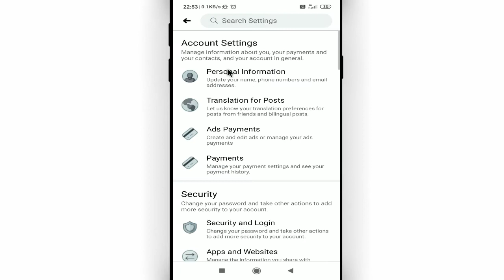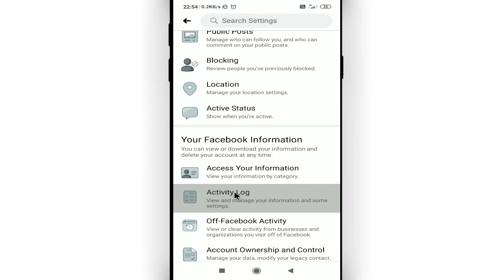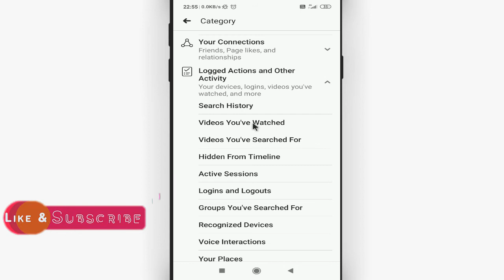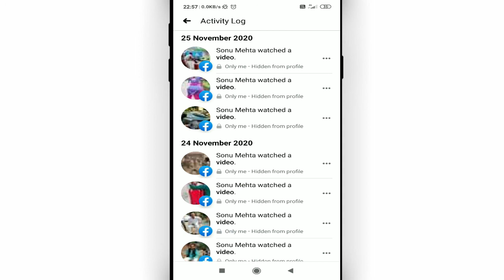Facebook ki watch video history kaise delete kare || Facebook activity log delete all Cool Soch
Namaskar dosto, swagaat hai aap sabhi ki hamare youtube channel me dosto aaj ke is video me bataunga ki Facebook ki watch video history kaise delete kare. dosto agar apko ye video pasand aye to like kijiye share kijiye apne dosto me whatsapp facebook group me aur sath hi channel ko jarur subscribe kijiyega

In this video I will show that how to delete facebook watched videos permanently || Facebook ki watch video history kaise delete kare

• My Mic:-

• My Laptop:-

Our Quires:-
how to delete facebook watched videos permanently
Facebook ki watch video history kaise delete kare
Facebook activity log delete all
facebook ki video watch history kaise delete kare
facebook ka watch history kaise delete kare
facebook par watch video kaise delete kare
facebook par watch video ko kaise delete kare
facebook watch video history delete
Cool Soch